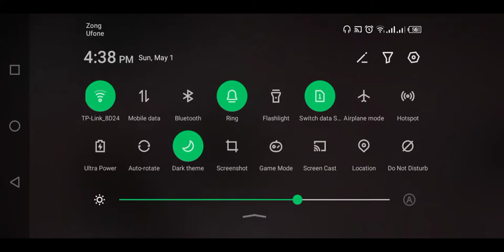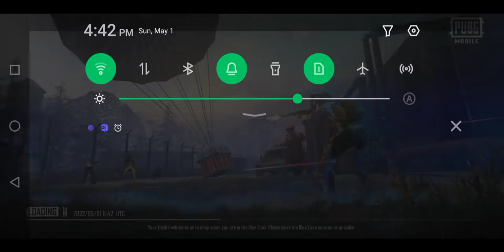PUBG FULL RUSH GAMEPLAY PART 1 WITH FUNNY COMMENTARY